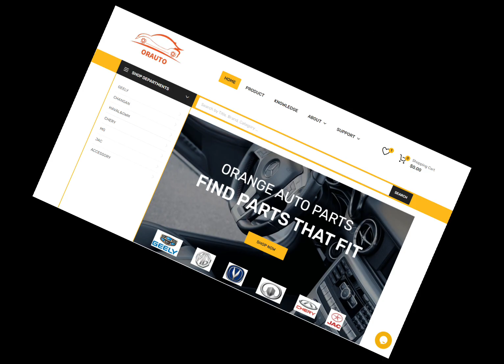CHINA FRONT & REAR SHOCK ABSORBER MANUFACTURER FOR JAC S1 S2 S3 S5 M4 J3 J6 J7 T6 T8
Orange Auto Parts Is A Professional Front & Rear Shock Absorber Manufacturer & Supplier In China, If You Are Dealing Parts For Chinese Brand Cars Like JacS1 S2 S3 S5 M4 J3 J6 J7 T6 T8, Please Visit Us.